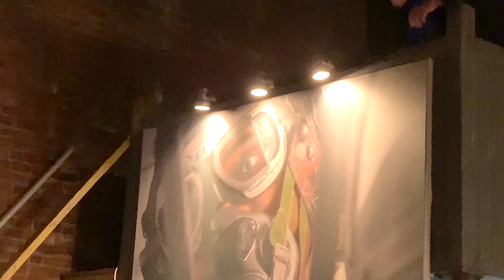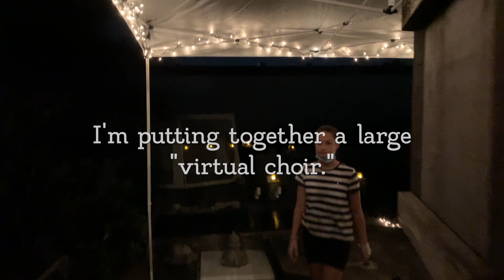Getting ready for the show...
Recorded on Dec. 12th, 2020. Event was Dec. 13th.

That way you won't miss out on all the fun and merriment.

️➡️ ART | MUSIC | MERCH with a MESSAGE:

 2020, Foxalot Music — BMI
 2020, Video, Neal Fox